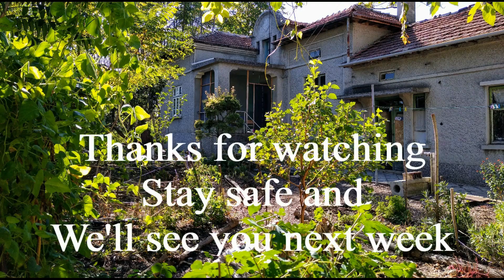Ep 116. - Stair progress and winter finally arrives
Continuing with our kitchen renovation we are slowed by the arrival of cold weather which stops the use of water based fillers.